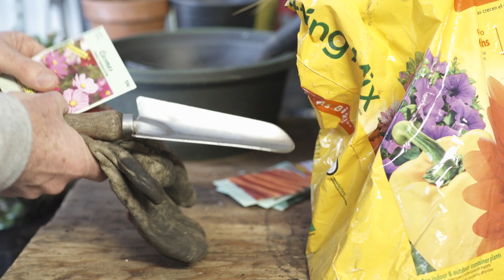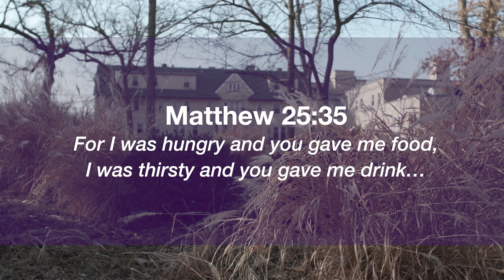The Child is Lost - More Seeds of Hope | Matthew 25:35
Today’s story seed is The Child is Lost.

Matthew 25:35
For I was hungry and you gave me food,I was thirsty and you gave me drink…

The Queen lost track of her child. The palace staff could not find the little one. No one was quite sure how it happened, but the girl was clearly missing and could not be found in the castle. The child was but 3 years old and had wandered off. Despite her royal upbringing, the child was not yet able to speak.

The daughter had no fear. She delightfully crawled through the mud of a stream bank near the castle, and rolled down a grassy hillside. She no longer looked like royalty.

Hungry and tired, the girl toddled into a poor village. Making her way down the street, a wagon driver shouted at her to get out of the road. This upset her. She saw people eating and went over to them. She motioned that she was hungry, but the adults at the table told her to go home and get her own food. She began to cry.

Others saw this vulnerable child and took her hand to comfort her. They fed her, gave her something to drink, and cleaned her up. They noticed that her mud-stained clothes were actually fine garments. When they heard the news that the Queen’s daughter was missing, they brought her to the castle.

The Queen was overjoyed. She said, “Whatever you have done for my little one, you have done for me.”

The people who had helped the child responded, “My queen, we would have done this for any child.”

It is easy to imagine that those people would be greatly rewarded by the Queen.

When we think a bit more about the story, we begin to understand that the people received another, more immediate reward as well. It is what happens to us when we help others.

Imagine what they felt inside when they saw this distressed girl stop crying, calm down, and begin to eat. The feeling from coaxing a child from tears to laughter should not be underestimated. We feel blessed and alive when we get to help people.

During this Lenten season, we are all surrounded by people who are lost, or in need of comfort, or hungry for something positive, or imprisoned by their circumstances.

When we help others, we don’t have to wait until God says, “Good job. You have done this for me.” The reward for helping others is today. Do something kind and notice how you feel afterwards.

Bless your day by helping someone else. You won’t need to look far. Opportunities to help arrive at your doorstep.

Now let’s take 30 seconds to water the seed…

What can you do today to bring love more fully into the world?

Written by Tom Sparough
Dramatized by Fr. J. Michael Sparough, SJ
Produced by Nathaniel Stubblefield